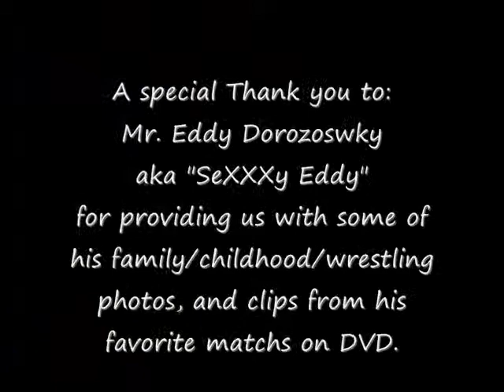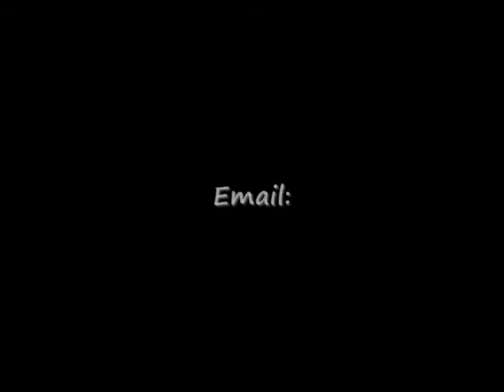"Wrestling With A Dream" Episode 4 Part 7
Take a closer look at Eddy Dorozowsky aka "SeXXXy Eddy", the hard-core, flamboyant, flexible, athletic, theatrical & entertaining professional wrestler who instantly captures the hearts of fans of all ages within the Indy world of wrestling. Enjoy never before seen photos, one on one interview, and exclusive footage. Wrestling With A Dream is a closure of an exposure to a new beginning in the squared circle, and beyond. Enjoy all 7 Parts.